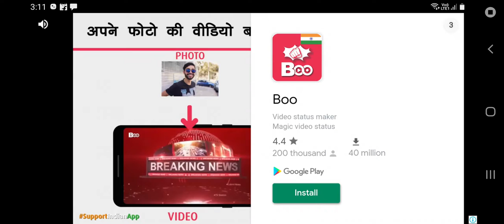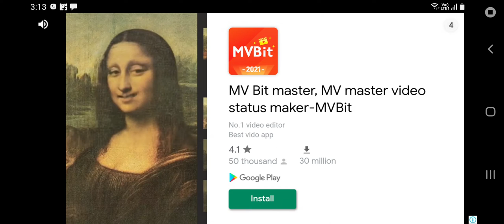my first video of gaming Dr Driving by Sahib Domino😈👿🙏🏻